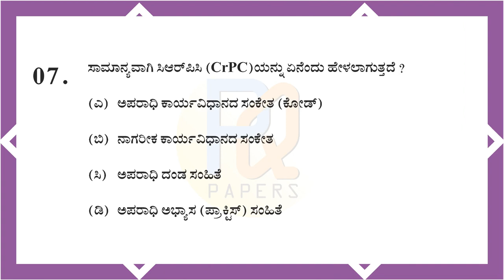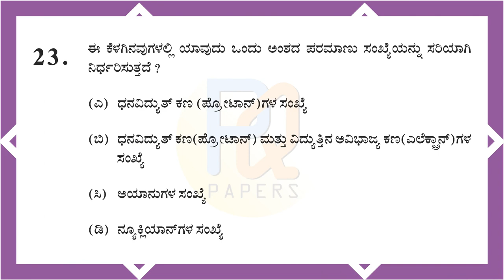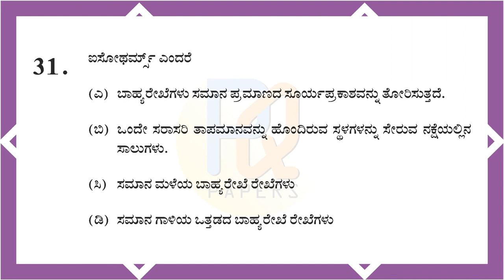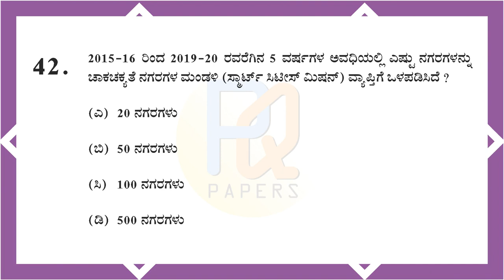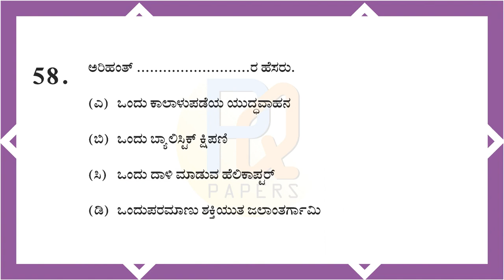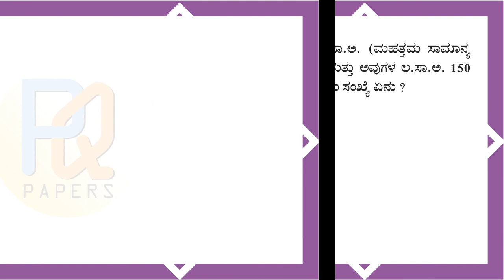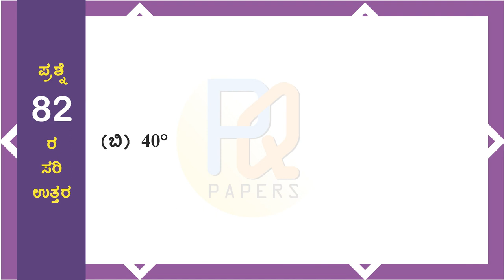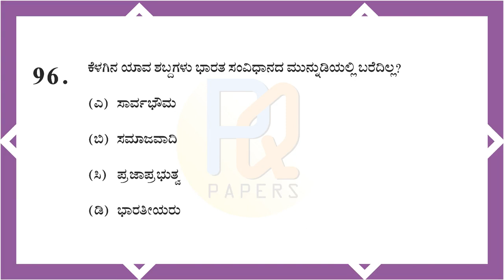PSI 2020 SPL.-RSI(KSRP)SI(KSISF) QUESTION PAPER WITH ANSWERS EXAM HELD ON 20/12/2020